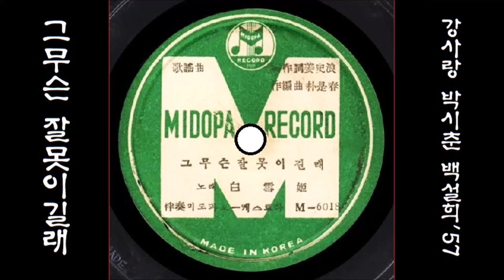그 무슨 잘못이길래 1957 백설희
K-pop 백설희 1957 그 무슨 잘못이길래, 강사랑 작사, 박시춘 작곡
👌 가사

알뜰히 바친 순정 그 무슨 잘못이길래
찢기고 불탄 가슴 재가 되어 휘날리네
봉오리 꺾이고서 송이마저 짓밟히고
울면서 달래보는 어리석은 순정일세

알뜰히 바친 사랑 그 무슨 죄가 되길래
모질게 멍든 상처 피눈물로 얼룩지네
내 살도 꼬집어서 안 아플 리 없으료만
내 홀로 내 상처에 울어보는 사랑일세

알뜰히 바친 정이 그 무슨 잘못이길래
원통히 꺼진 꿈을 비바람에 헤치고서
웃으며 왔던 그 길 울며 다시 돌아가니
아득한 천지간에 갈 곳 없는 사랑일세

👍 앨범

이 노래는, SP [ 인생은 나그네(방운아)／그 무슨 잘못이길래 ] [ 1957 미도파 레코드 M-6017／M-6018 ]에 실려 있는 노래입니다.